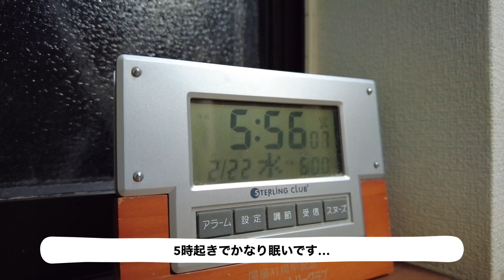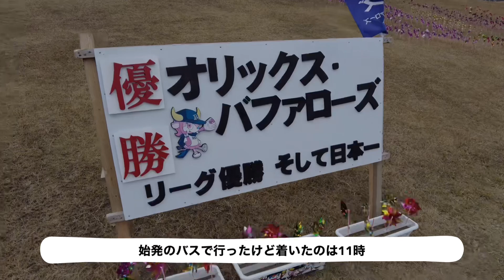宮崎1人旅vlog。往復6時間かけて推しを見に行った！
目的は推しに会うため...💘無事会えたのか？見てみてください！

🐥SNS

日常アカはゆるーくやっていきます！
気軽にリプやDMください☆

💃自己紹介

都内のIT企業で働くOL（完全リモートワーク中）、ぴろりです。
熊本県出身・1993年生まれ・社会人6年目です。
仕事では、SaaS系のプロダクトのマネージャーをしています。(只今育休中)

ガジェット・掃除・女性アイドルが大好きで、
動画でもついついアイドルのダンスを踊ってしまいます。

もっと詳しい自己紹介はこちら！

このチャンネルでは、「ガジェット」「ライフスタイル」「リモートワーク 」に関する情報を分かりやすくお届けします。

📱Youtube撮影機材（スマホの時）

💻Youtube撮影機材（一眼ミラーレスの時）
・カメラ

・レンズ

・マイク

・ライト

※企業の方へ
ありがたいことにPR案件のご連絡をいただくのですが、
「商品のいいところだけを伝えるPR動画」「視聴者にニーズがなさそうなPR動画」は行わない方針です。

どんな商品にもいい面・悪い面があり、
いい面だけを伝えても有益な動画にはならず、
視聴者からの信頼は逆に落ちると考えているからです。

商品のいいところだけではなく、改善点や使いづらいところも
素直にレビューしてOKの場合は、ご連絡いただけると嬉しいです。

使ってみたい！面白そう！と思う商品があれば
返信させていただきますのでどうぞよろしくお願いします！